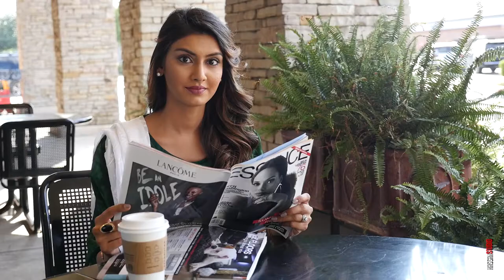MPC Final 60 second version 199